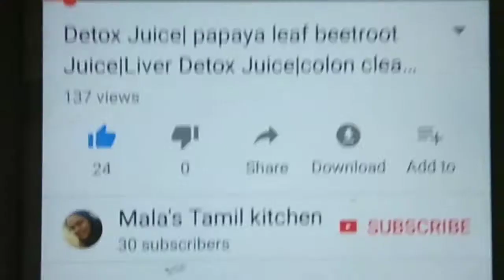Prestige veggie chopper review in tamil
How to fine chop vegetables using prestige veggie cutter

Check the below link to get it online

Check my video on healthly detox juice